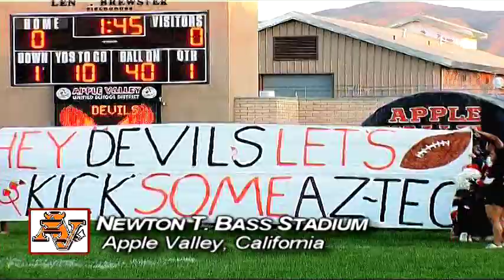HDSR 1938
This edition of your High Desert Sports Report covers W2W Racing, and VVC and high school football highlights. Down Home Grill, Midway Home Solutions, Bid Fast and Last Auctions, The Community Table Restaurant in Victorville's Holiday Inn, Valew Quality Truck Bodies, Greiner Buick GMC, and Rick Ewaniszyk Law Firm are sponsors of the weekly, half-hour High Desert Sports Report, showing three times daily on Victor Valley TV Channel 36.1.